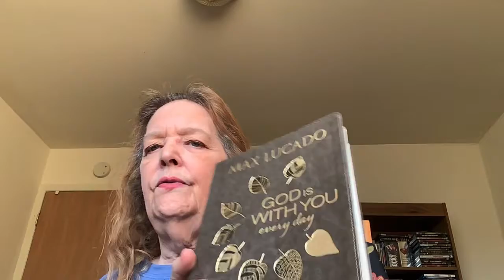Devotional: Clamshells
Welcome

A time to share some faith,hope,and love.
My husband Ron and I love to talk about God, and my love of crochet and plastic canvas crafts.

Format For God Crochet & Chatter

Mondays.  Overview of Books of the bible

Tuesday-Friday: Devotionals

Wednesday: Devotional and Our Push prayers

Thursday.  Thirsty Thursday
Fridays devotional and book or movie review
Saturday & Sunday: Rest, Reflex and Remember

Daily: Everyday Inspiration

Wips and finished crochet
Currently recovering from surgery, light items, currently working C2C Scarf

Happy Mail
Suzanne Cowan
1013 , Ironwood Court Apt 2